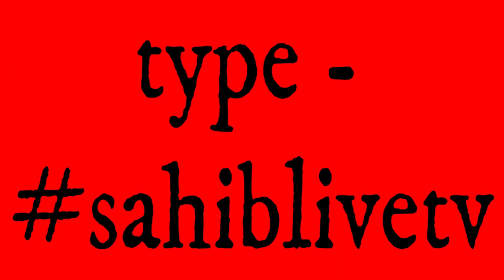Kite Meri Vi Nibha De Bajan Waleya | ਕਿਤੇ ਮੇਰੀ ਵੀ ਨਿਭਾਦੇ | Bhai Parampreet Singh Ji Khalsa, Jodhpur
baba ranjit singh ji dhadrian wale 2020
ranjit singh dhadrian wale dharna
sant baba ranjit singh ji dhadrian wale
dhadrian wale kirtan
kite mainu v sikha de baja waleya
khande wala amrit pi
has has dukh jhalne ranjit singh dhadrian wale
bhai parampreet singh ji khalsa
baba gulab singh ji chamkaur sahib wale,
baksho gunah mere whatsapp status
ps khalsa
bhai parampreet singh ji khalsa whatsapp status
baba parampreet singh ji
parampreet singh khalsa status
bhai paramjit singh ji khalsa
bhai panthpreet singh ji khalsa
bhai parampreet singh ji khalsa new diwan
bhai parminder singh